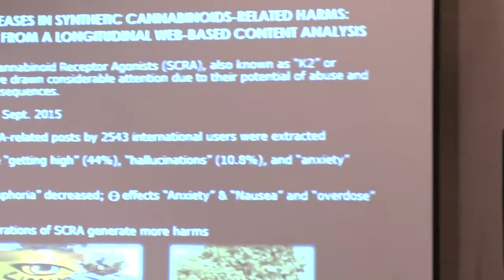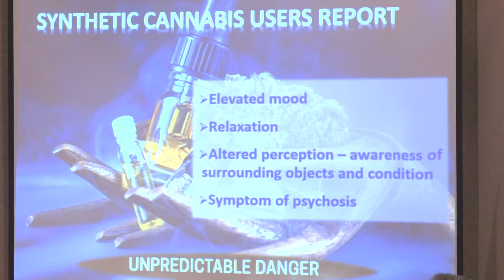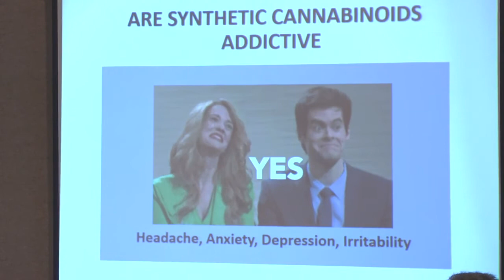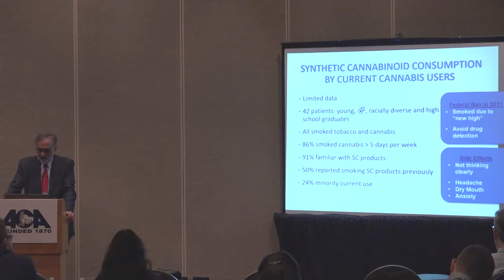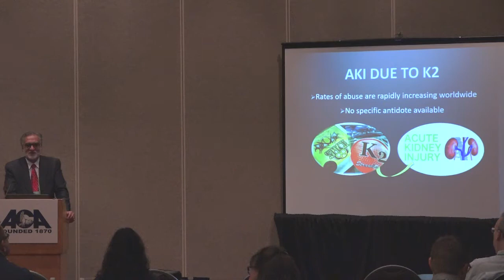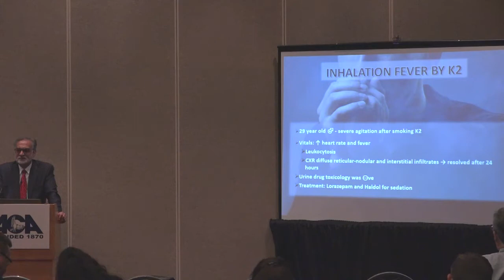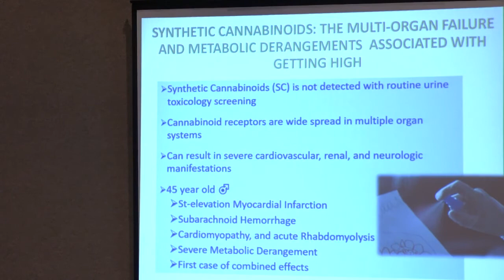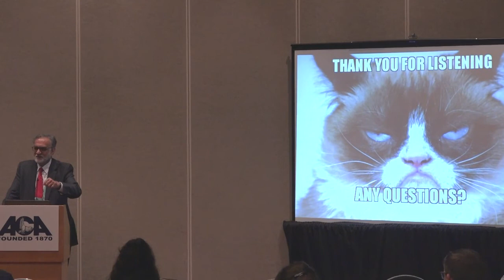COC2018 - Medical Effects of K2 and Synthetic Drugs… Not Your Grandfather’s Marijuana!